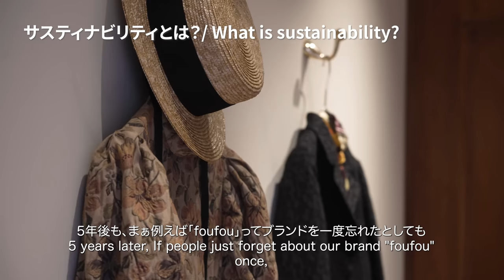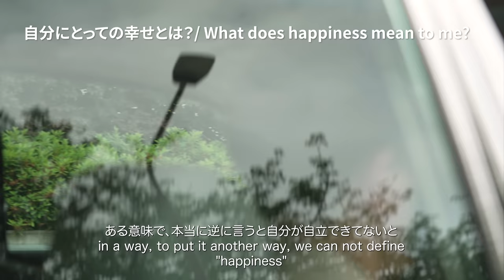foufou マール コウサカさんのデイムラー・ダブルシックス/Daimler Double Six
マール コウサカ（33）

1990年式　デイムラー・ダブルシックス

■MOVIE
Rio Tashiro

■SUBTITLES(Japanese/English)
Asumi